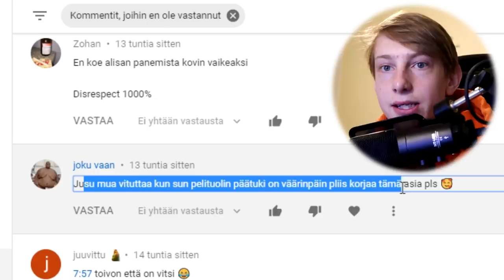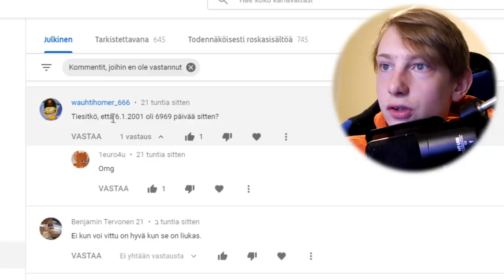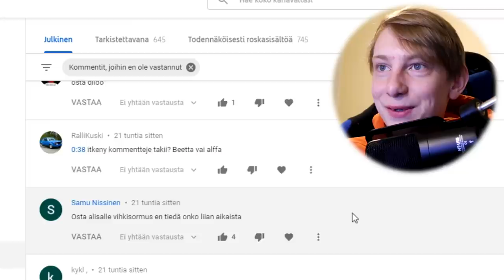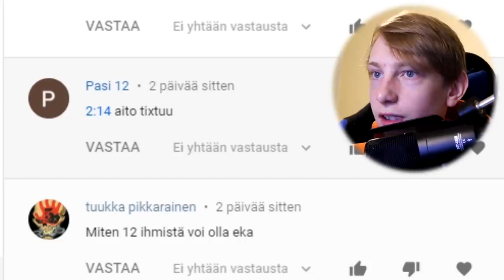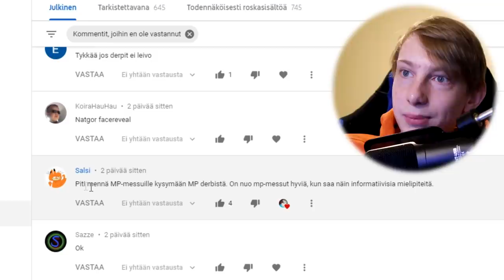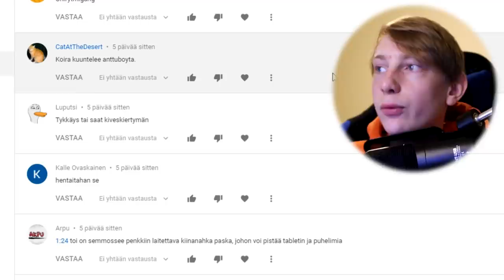Alisan Ystävänpäivälahja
Tässä videossa jusu lukee kommentteja alisan ystävänpäivälahjaan ja muihin aiheisiin liittyen

Kakkoskanava: Jusu 2